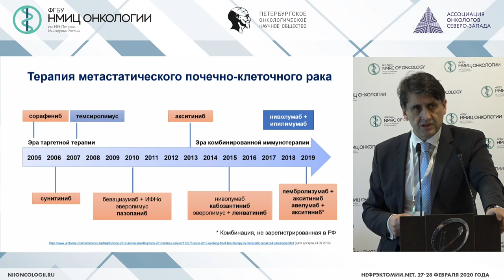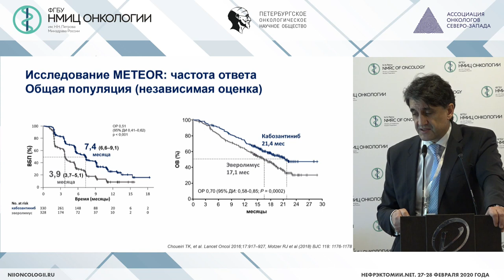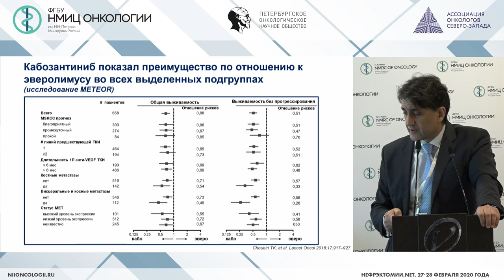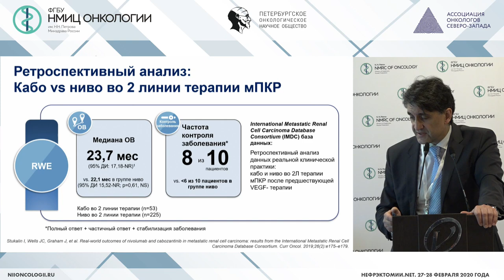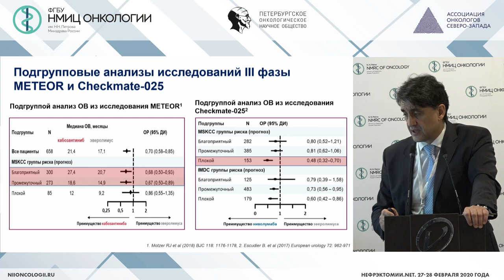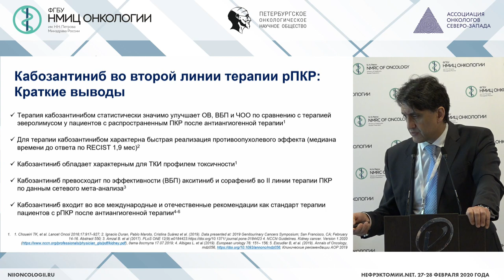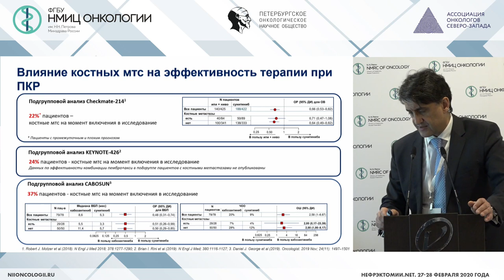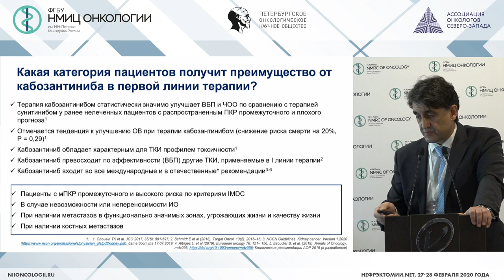Роль ингибиторов тиразинкиназ в лечение метастатического рака почки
Матвеев Всеволод Борисович - заместитель директора по научной и инновационной работе ФГБУ «НМИЦ онкологии им. Н.Н. Блохина» Минздрава России, профессор кафедры урологии и андрологии факультета фундаментальной медицины МГУ им. М.В. Ломоносова, президент Российского общества онкоурологов, д.м.н., профессор, член-корр. РАН, Москва